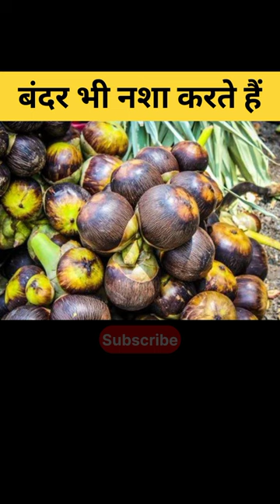बंदर भी नशा करते हैं black handed spider monkey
black handed spider monkey
drunk monkey
bandar
palm fruit